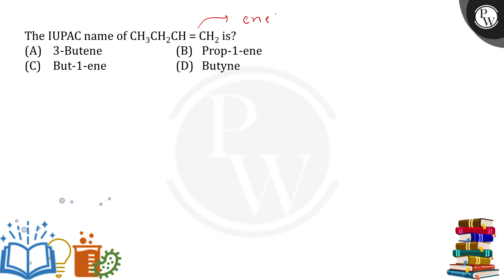The IUPAC name of CH3CH2CH = CH2 is?....